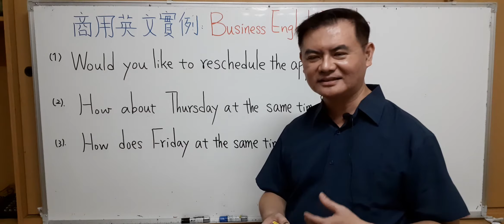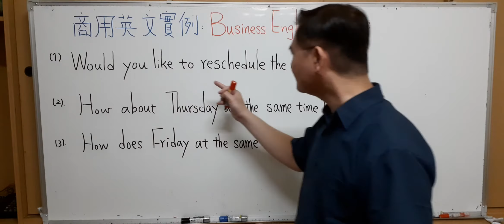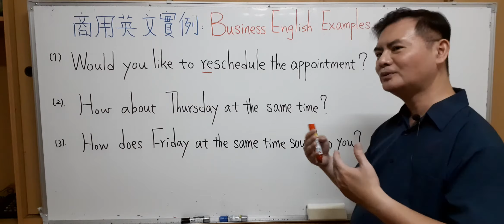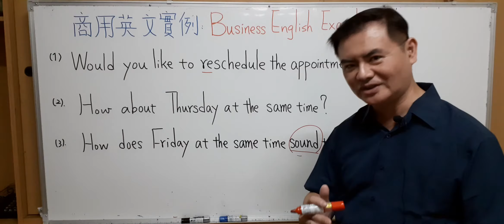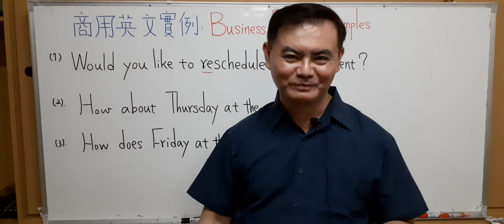Mr.Chen英文教學--商用英文實例: Business English Examples12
商用英文實例: Business English Examples
1Would you like to reschedule the appointment?
您要重訂會面時間嗎？
2How about Thursday at the same time?
 星期四同一個時間好嗎？
3How does Friday at the same time sound to you?
您覺得星期五同一個時間如何？